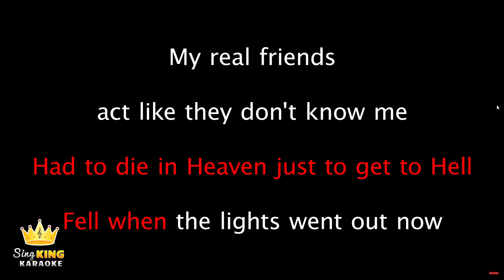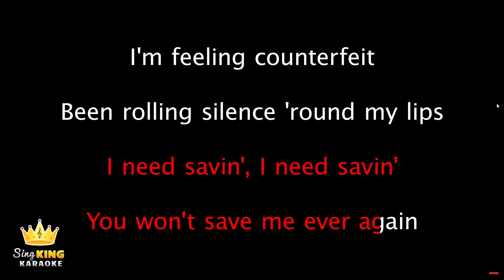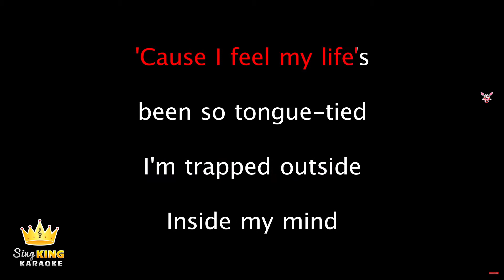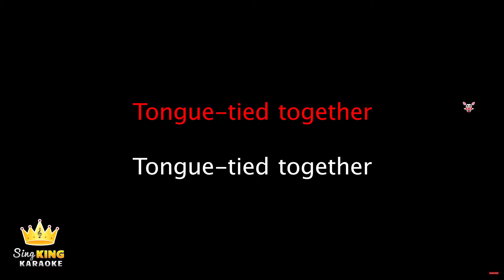Kate Sings: Tongue Tied